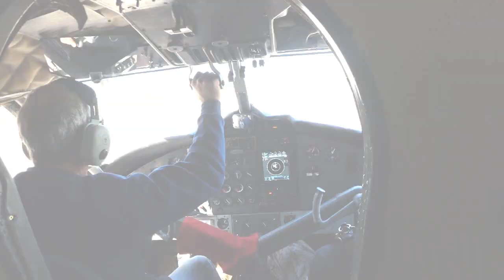Skydive Deland welcomes Wally